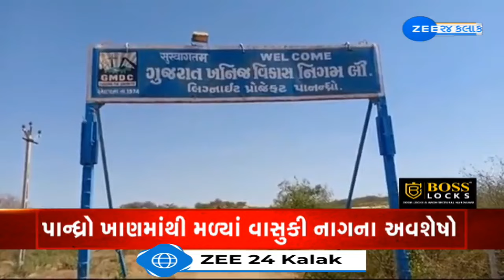IIT-Roorkee’s historic find:Kutch fossil shows 50 ft Vasuki Indicus may have been largest ever snake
કચ્છના પાન્ધ્રો પાસેની લિગ્નાઈટ ખાણમાં વિશ્વના અત્યાર સુધીના સૌથી મોટા સાપ વાસુકીના અવશેષો મળી આવ્યા છે. જી હા, ઈન્ડિયન ઈન્સ્ટિટ્યૂટ ઓફ ટેક્નોલોજી રુરકીનું આ સંશોધન છે... જે જર્નલ સાયન્ટિફિક રિપોર્ટમાં પ્રસિદ્ધ થયું છે... આ સાપ 49 ફૂટ લાંબો હોવાનું અને આ અવશેષો 4.9 કરોડ વર્ષ જૂના હોવાનું સંશોધન થયું છે. સાપની કરોડરજ્જુના 27 જેટલા અવશેષો બહાર કાઢવામાં આવ્યા છે. અને તેને વાસુકી ઇન્ડિક્સ નામ આપવામાં આવ્યું છે. ઓડિશાની રૂરકી IITના બે નિષ્ણાંત સંશોધકો દેબાજીતે દત્તા અને સુનીલ બાજપાઈએ કચ્છના પાન્ધ્રોમાં લિગ્નાઈટ ખાણમાંથી વાસુકીના અવશેષો પર સંશોધન કર્યું છે...તમને જણાવી દઈએ કે, વાસુકી સાપ કદમાં એટલો મોટો છે કે, તે વર્ષ 2009માં કોલંબિયામાં કોલસાની ખાણમાંથી મળી આવેલા ટિટનોબોઆ નામના બીજા વિશાળ પ્રાગૈતિહાસિક સાપને ટક્કર આપે છે. ટિટનોબોઆ અંદાજિત 42 ફૂટ લાંબો હોવાનું અનુમાન છે. જે 60 મિલિયન વર્ષો પહેલાં હતા. વાસુકીના મળી આવેલા અવશેષો પરથી આગામી સમયમાં આવા સાપોની રહેણીકરણી કેવી હતી, શું ખોરાક હતો, કંઈ રીતે શિકાર કરતા હતા, ક્યા પ્રકારના વાતાવરણમાં રહેતા હતા વગેરે જેવી માહિતી પર સંશોધન કરવામાં આવશે.